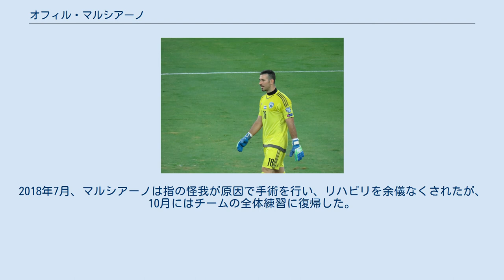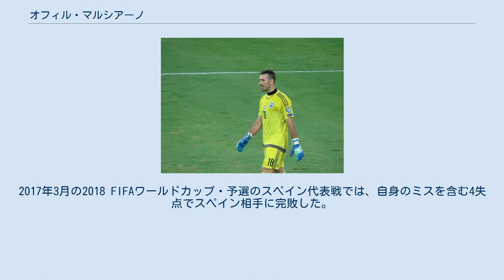オフィル・マルシアーノ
ロイヤル・エクセル・ムスクロンの選手
オフィル・メイル・マルシアーノ (Ofir Meir Marciano、1989年10月7日 - ) は、イスラエル・アシュドッド出身のサッカー選手。
フェイエノールト所属。
イスラエル代表。
 マルシアーノが10歳のころに地元の強豪クラブチームであったFCアシュドッドに加入し、2008年にプロ契約を結んだ。
2009-10シーズンにトップチームへと昇格を果たし、2011-12シーズンから守護神を担った。
2015年7月7日、さらなる成長を求め、ジュピラー・プロ・リーグのロイヤル・エクセル・ムスクロンへ1シーズンのみレンタル移籍をした。
 2016年8月26日、本人は以前から同僚のニル・ビトンが所属しているセルティックFCでのプレーを望んでいたが、当時2部にいたハイバーニアンFCに1シーズンのレンタル移籍をした。
翌日の27日、グリノック・モートンFC戦で移籍後リーグ戦初フル出場を飾った。
結果、このシーズンはリーグ戦通算21試合に出場し、クラブの1部昇格に貢献した。
 2017年7月、ハイバーニアンと4年契約を締結した。
2018年7月、マルシアーノは指の怪我が原因で手術を行い、リハビリを余儀なくされたが、10月にはチームの全体練習に復帰した。
 2021年6月30日、フェイエノールトと2年契約を締結した。
 2014年10月10日、UEFA EURO 2016予選のキプロス戦でA代表デビューを果たし、この試合では2-1と勝利を収めている。
2017年3月の2018 FIFAワールドカップ・予選のスペイン代表戦では、自身のミスを含む4失点でスペイン相手に完敗した。